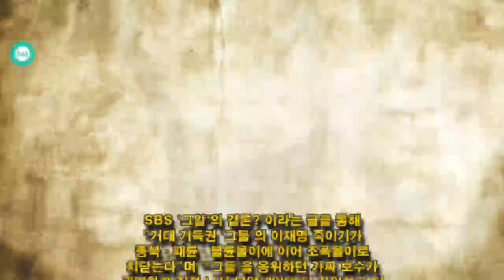John Ferguson: 은수미 성남시장·이재명 경기도지사 조폭 연루설 대해부 '충격'